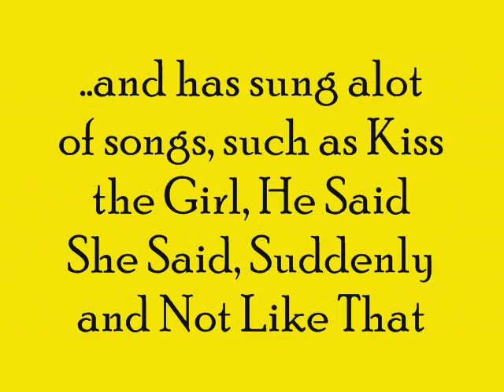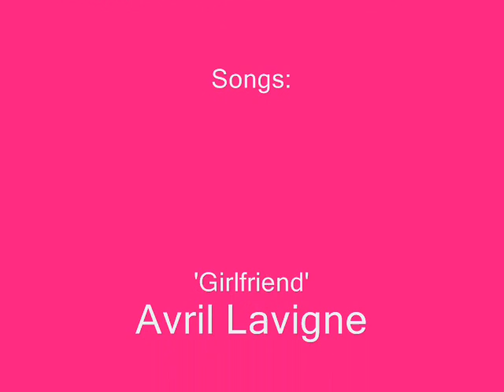Re: My First Contest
My entry into the contest. it's about ashley tisdale.